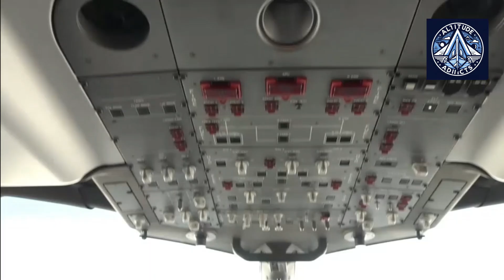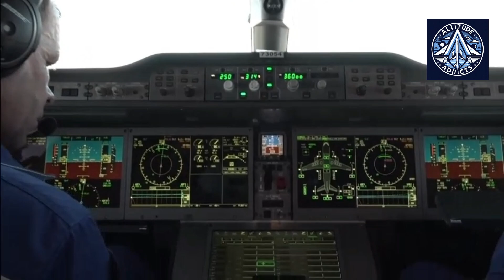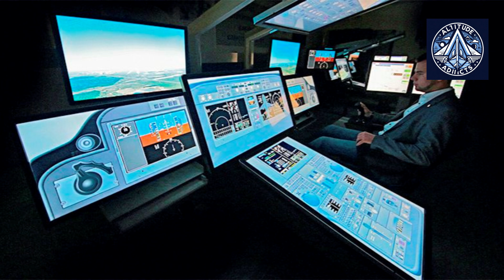Electronic Bird - MC-21 Virtual Flights to Beat Certification Delays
The MC-21-310 is Russia’s ambitious next-generation passenger aircraft, designed to compete with Western models like the Boeing 737 and Airbus A320. However, due to sanctions and supply chain disruptions, Russia has had to replace many foreign-made components with domestic alternatives, slowing down its development. To accelerate testing and certification, Russian aviation specialists have introduced a groundbreaking system known as the ‘Electronic Bird’—a virtual flight testing platform that could redefine aircraft development.

Unlike traditional test flights, where aircraft must be physically flown to gather performance data, the ‘Electronic Bird’ allows engineers to simulate real-world flight conditions on the ground. Developed by Moscow-based GosNIIAS in collaboration with PJSC Yakovlev, this advanced test stand replicates the surrounding radio environment, enabling precise testing of the MC-21’s avionics, navigation, landing, surveillance, and communication systems. This method significantly reduces the time and costs associated with live test flights while improving safety.

The ‘Electronic Bird’ is different from the ‘Iron Bird’, which is another ground-based test rig used to validate an aircraft’s hydraulics, flight controls, and avionics in a physical setup. Instead, the ‘Electronic Bird’ is more of a virtual environment where various flight scenarios can be simulated. Engineers can test how the aircraft’s systems respond to different flight conditions, including turbulence, instrument failures, and navigation challenges—all without ever taking off.

The MC-21-310 program has faced multiple delays, especially in the wake of Western sanctions that cut off access to critical foreign-made avionics and engines. The ‘Electronic Bird’ is a key tool in helping Russia transition to domestic aviation technology. By integrating Russian-made avionics with the PD-14 engines, specialists can ensure that all systems function properly before real test flights begin.

Additionally, this testing method enhances safety by allowing engineers to detect and fix potential issues before actual flight operations. It also reduces costs since real-world test flights are expensive and risky, requiring dedicated airspace, fuel, and operational resources.

According to official sources, the ‘Electronic Bird’ integration is set to be completed by April 2025, after which virtual test flights will commence. This is a crucial step in obtaining certification for the MC-21-310, allowing Russia to speed up development despite production setbacks.

The MC-21’s serial production has been repeatedly postponed. Initially, aircraft deliveries were expected in 2024, but production delays—partly due to sanctions—have pushed the timeline to 2026. This raises an important question: Can the ‘Electronic Bird’ help fast-track the MC-21’s certification and bring it to market sooner?

The introduction of the ‘Electronic Bird’ marks a significant technological shift in aircraft testing. If successful, it could not only expedite MC-21 certification but also set a precedent for future aviation projects worldwide. Could this virtual flight testing approach become an industry standard? And will it finally allow Russia’s MC-21 to compete with Boeing and Airbus?

What do you think? Will the ‘Electronic Bird’ revolutionize aircraft development?